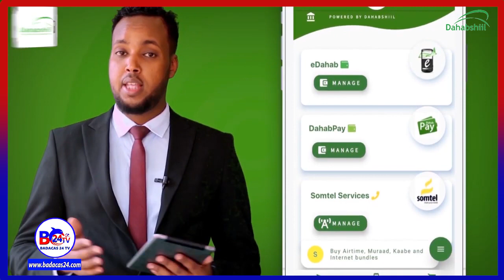Ololaha Cashuur Bixinta Dowlada Hoose Hargeysa